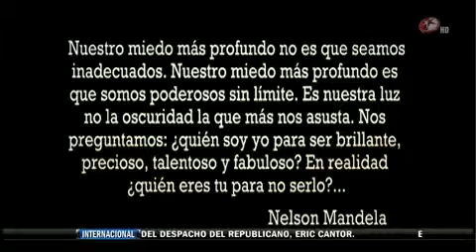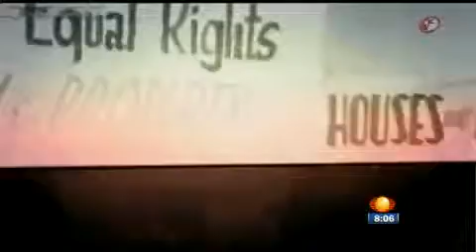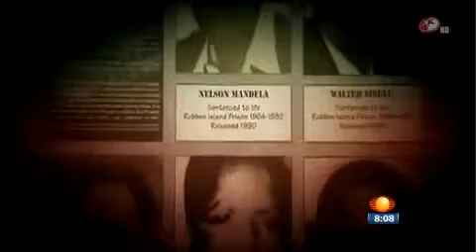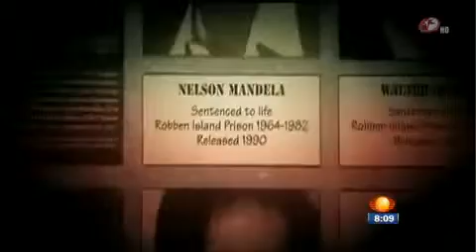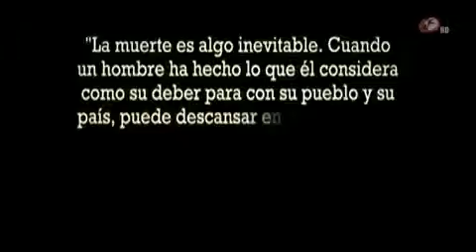BIOGRAFÍA DE NELSON MANDELA MURÍO A LOS 95 AÑOS DE EDAD 5 DE DICIEMBRE DE 2013